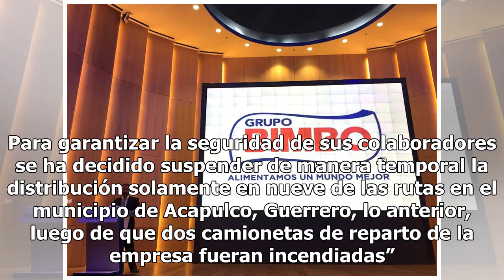Investigarán extorsiones y amenazas contra Grupo Bimbo en Acapulco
Luego de que Grupo Bimbo anunciara la suspensión temporal de operaciones en Acapulco, Guerrero, ante los hechos de violencia presentados en la entidad, la Fiscalía General del Estado (FGE) dio a conocer que llevará a cabo investigaciones sobre los hechos. Además, el organismo resaltó que indagará la...